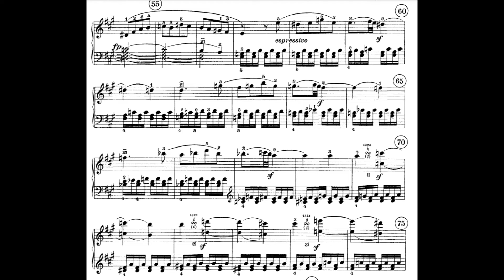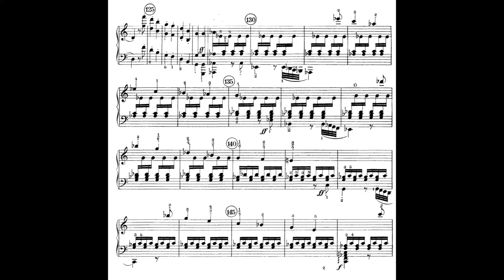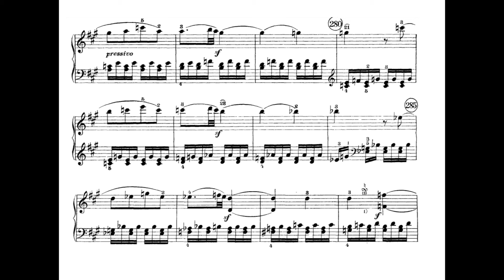Beethoven's Piano Sonata 2 in A major Movement 1 'Allegro vivace' Arranged For Electric Guitar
Beethoven's Piano Sonata No. 2 in A major, Op. 2, No. 2 Movement 1 'Allegro vivace' arranged for Stratocasters, bass & drums.